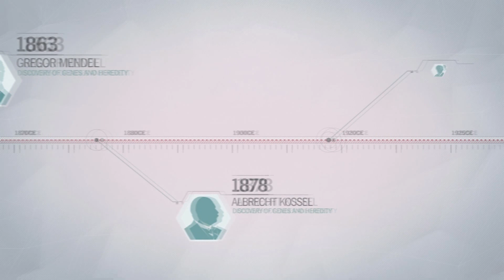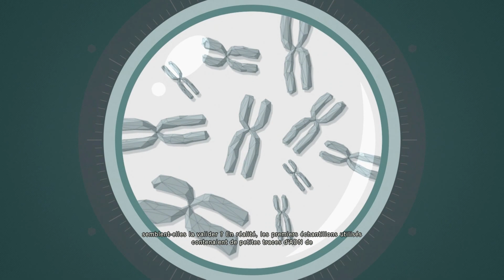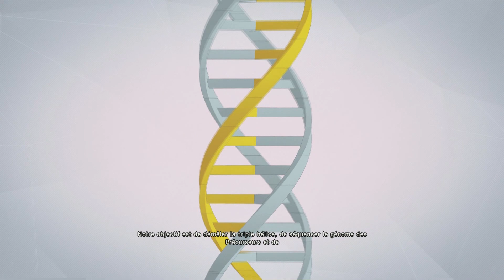Gameplay Assassin's Creed Unity PC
Gameplay Assassin's Creed Unity PC : Un peu avant de devenir un Assassin de la Confrérie .

- Evasion 1min23
- Evasion de la prison.11min52
- Vers la fin, "mort" de Arno et Renaissance en Assassin. 24min20
- Fin de la vidéo : The Phoenix Project by Abstergo .32min29